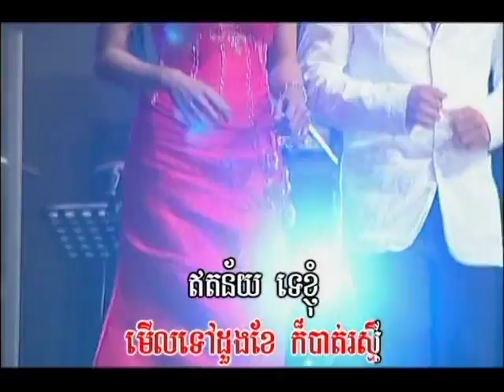Nirk heuy nirk teat